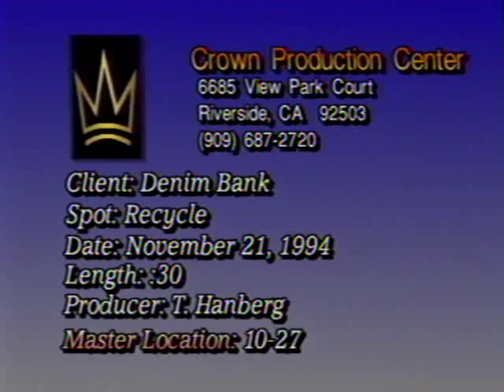The Denim Bank - Riverside - TV Commercial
TV commercial "Recycle" for The Denim Bank in Riverside, CA. Produced by Charter Communications, 1994.